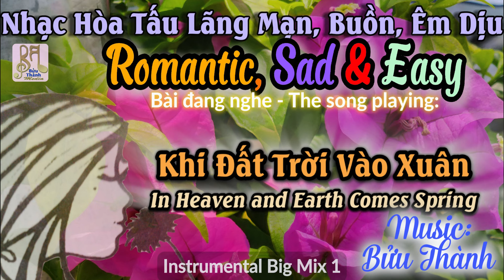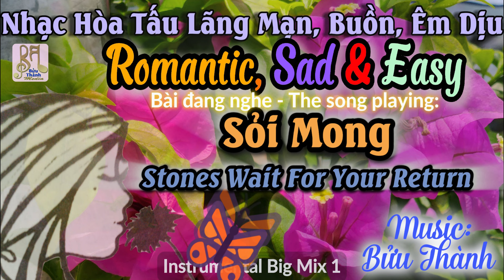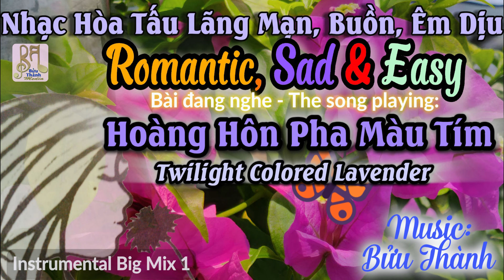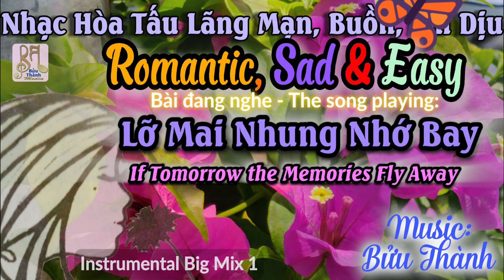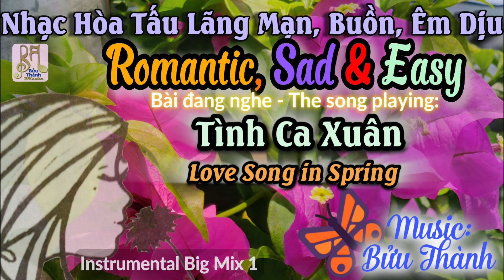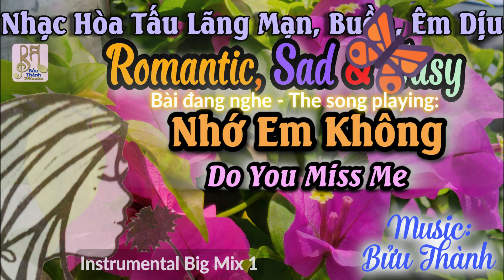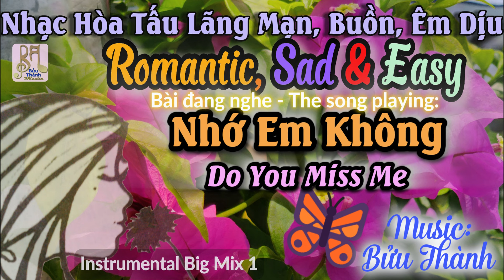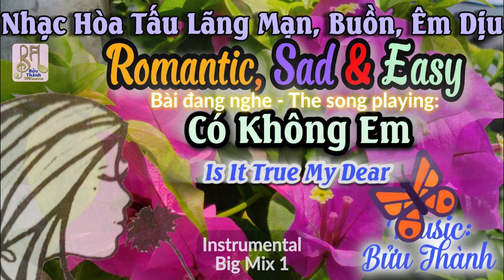Romantic, Sad & Easy Instrumental Big Mix 1 - Nhạc Hòa Tấu Lãng Mạn, Buồn, Êm Dịu - music Bửu Thành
The title says it. This big selection of songs, romantic, sad or easy listening is for those long trips, waiting sessions or lullaby-ing you to sleep. Thanks.
Một tuyển tập hòa tấu các tình khúc lãng mạn, buồn hoặc êm dịu, sáng tác Bửu Thành. Tuyển tập này cho những chuyến du hành dài, những cuộc chờ đợi lâu hoặc những đêm thâu cần ru ngủ. Các tình yêu cùng thưởng thức. Cảm ơn rất nhiều.